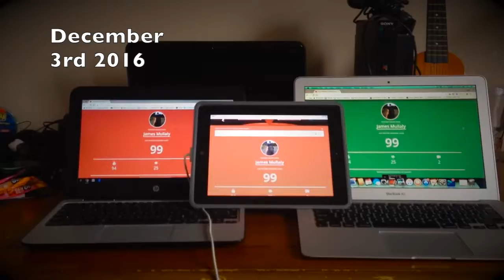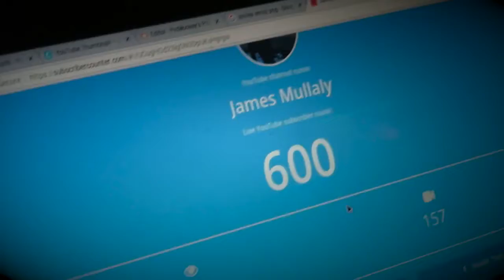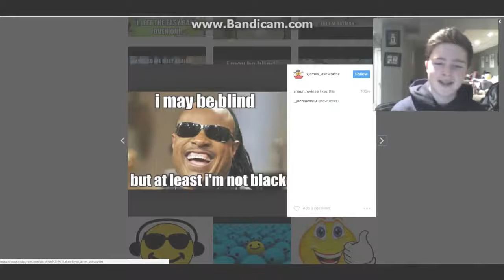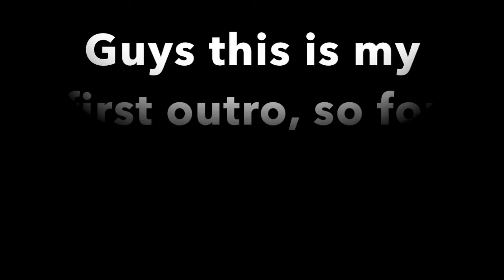MY 1ST YEAR OF VLOGGING *2016 - 2017*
Backup Snapchat: @JamesMullalyy
Musical.ly: @JamesMullaly
Flipagram: @JamesMullaly

FOLLOW JOHN:
John's Social Media's

*FOLLOW TEAM DIFF! *
Twitter ➝ coming soon
Facebook ➝ coming soon
Snapchat ➝ @TeamDiffSnaps
Musical.ly ➝ coming soon

SONGS I USED:
Outro: Blackbear - Califormula (Tarro Remix)

CYA TOMORROW!!